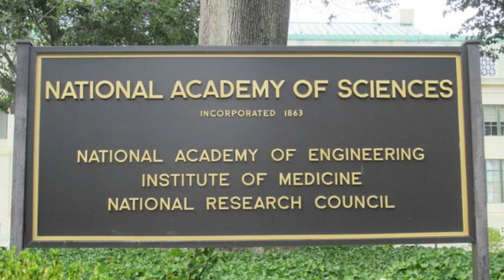Is it enough to drink 8 glasses of water a day? | کیا دن میں 8 گلاس پانی پینا کافی ہے؟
Drinking 8 glasses of water a day is essential for health, we all have been hearing this phrase for a long time.